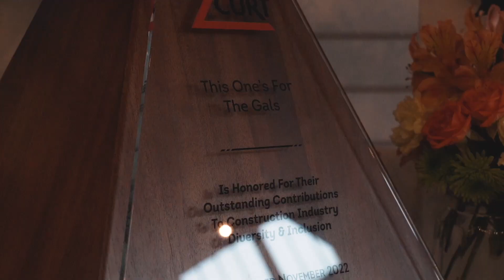This One's For The Gals | Women's in Industry Fashion Show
This One's for the Gals help educate girls about career opportunities available to them in the energy, construction and manufacturing industries. Their mission is carried out through working with educational institutions, workforce development programs, industry partners and using each and every platform available to reach as many girls as they can!

SyncID: MB012ZN6FBQNLTV